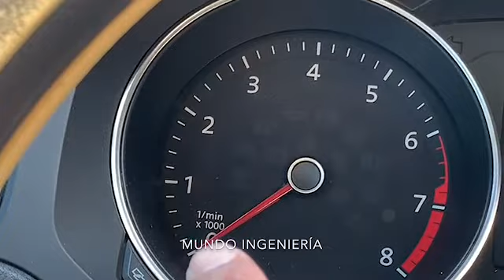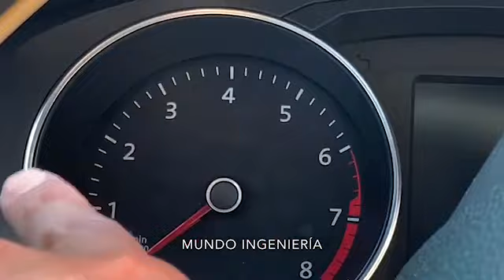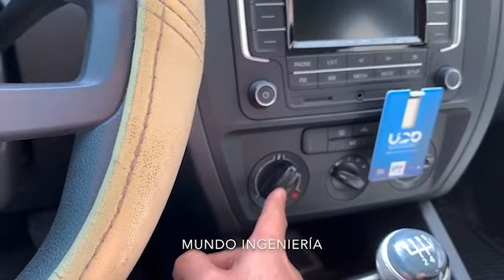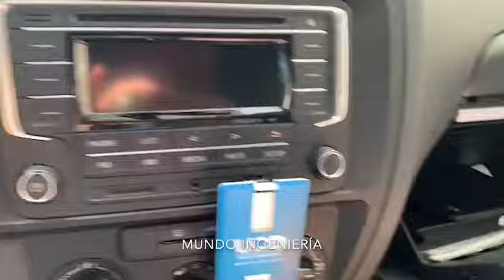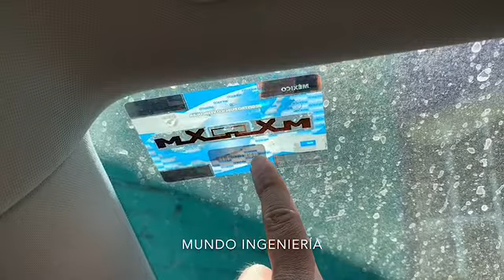AJUSTES EN CABINA ANTES DE LA CONDUCCION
EN ESTE VIDEO SE EXPLICAN LOS AJUSTES EN CABINA ANTES DE LA CONDUCCION DE VEHICULOS COMPACTOS PARA ASEGURAR UNA CONDUCCION ADECUADA Y COMODA